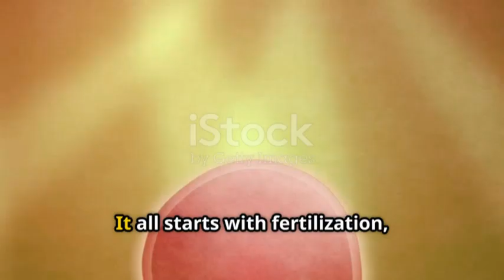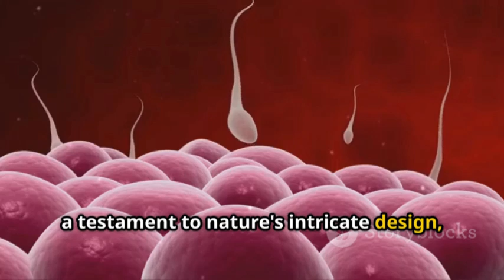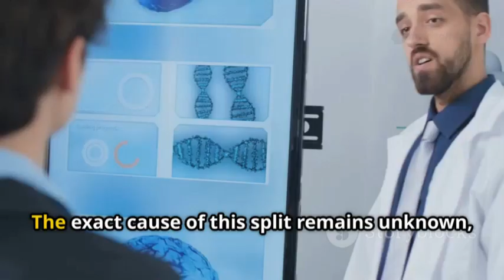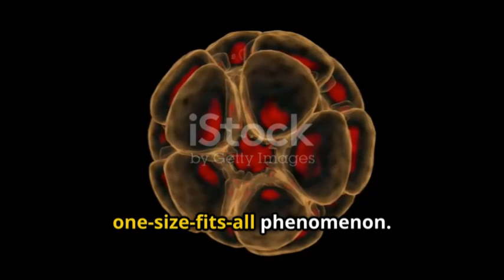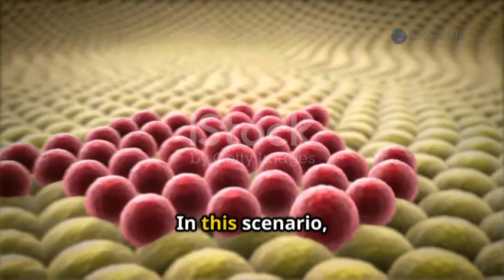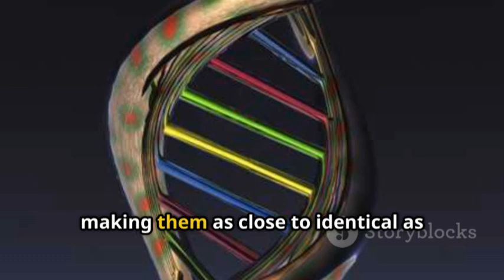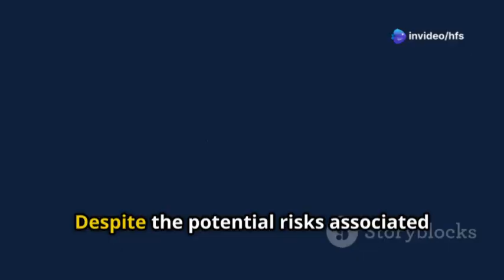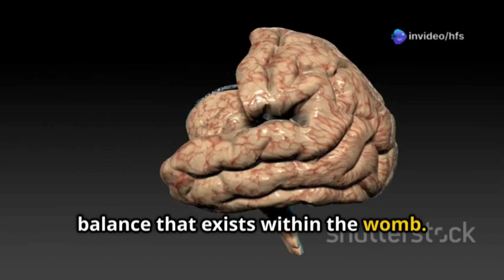"How Identical Twins Are Formed – A Stunning 3D Medical Animation Documentary"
Discover the fascinating formation of identical twins in this breathtaking 3D medical documentary! From the moment of fertilization to the miraculous and sometimes tragic process of embryo splitting, this video explains how genetically identical humans are created.
You'll learn about zygotes, blastocysts, implantation, twin-to-twin transfusion syndrome (TTTS), and how the timing of embryo division determines the twin type—dichorionic, monochorionic, or even conjoined twins.

This video is a must-watch for students, parents, and anyone curious about the incredible science of human development.

How identical twins form

Conception of identical twins

Identical twins 3D animation

Monozygotic twins explained

Twin pregnancy stages

Twin-to-twin transfusion syndrome

Blastocyst implantation

Conjoined twins documentary

3D human reproduction video

Medical animation pregnancy

What causes identical twins